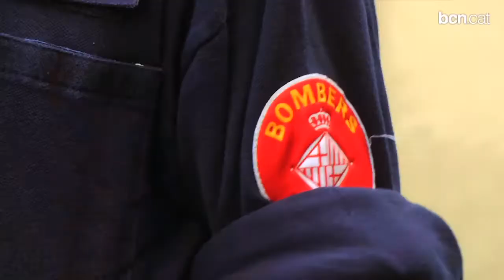Els bombers inspeccionen els carrers de Gràcia per garantir la seguretat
Els bombers de Barcelona inspeccionen les mesures de seguretat  dels 17 carrers de Gràcia que estaran guarnits i per on passaran milers de persones del 15 al 21 d'agost.